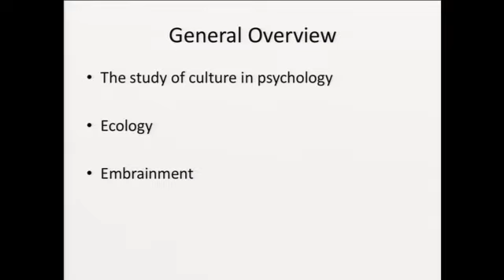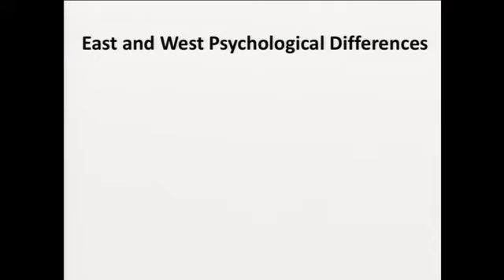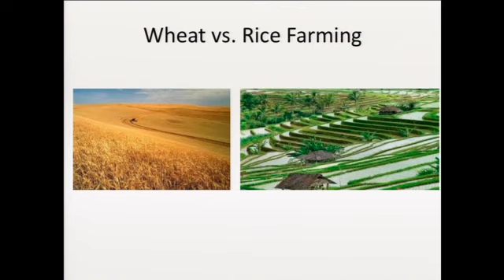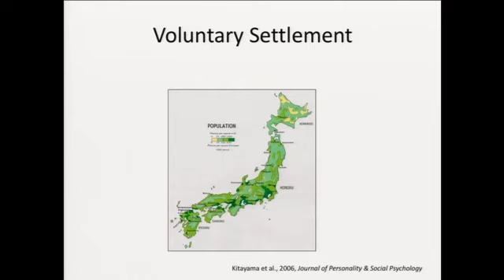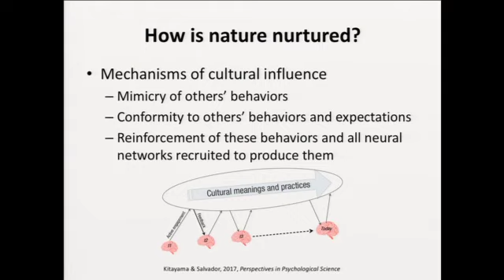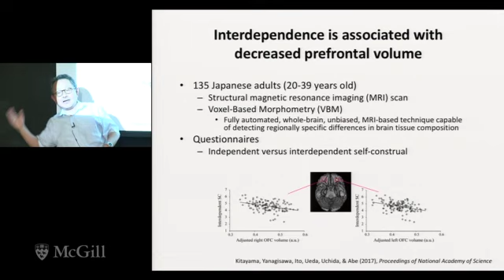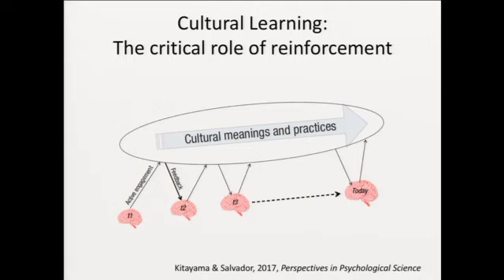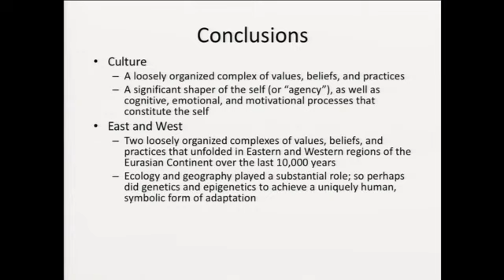Cultural Neuroscience p1 (Shinobu Kitayama), 2018 FPR-McGill Social & Cultural Neuroscience Workshop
Cultural Neuroscience: Linking Context to Genes and the Brain, Part 1

Abstract
The study of culture in psychology has come of age. Over the last few decades, many researchers have explored cultural pluralism – the hypothesis that there are multiple equilibriums in human cultural adaptation while relying on epistemological positivism – a set of scientific methods employed to evaluate claims made on different cultures. One primary domain of interest has been a macroscopic comparison between (relatively interdependent) East and (relatively independent) West. In my talk, I will discuss three core themes of the field and put forward new questions that have emerged on the horizon. Specifically, the success of the cultural research in psychology was initially anchored in (i) an experimental approach to document cultural variations in mentality. Subsequently, it has been reinforced by both (ii) an effort to identify situational, historical, ecological, and, more recently, evolutionary forces that shape the contemporary cultural variations in mentality and (iii) the adoption of neuroscience methods to assess the “depth” of cultural influences on mentality. Now, the field is poised to address new questions on the biological mechanisms that are recruited to support culture, including neuroplasticity, gene x culture co-evolution, and epigenetic pathways of socio-cultural adaptation. Our recent empirical work addressing a gene x culture interaction that is observed in regionally specific brain volume and cortical thickness will be discussed.

Biographical Note
Shinobu Kitayama, PhD, is Robert B. Zajonc Collegiate Professor of Psychology at the University of Michigan. His research focuses on cultural variations in the self and certain cognitive, emotional, and motivational processes that are linked to it. In recent years, he has contributed to a newly emerging field of cultural neuroscience by investigating the dynamic, recursive interaction between culture and the brain. He is also interested in genetic and epigenetic mechanisms in understanding human culture. He previously taught at several institutions including the University of Oregon, Kyoto University, Stanford University, and the University of Chicago. He is currently serving as Editor-in-Chief of a leading journal in social psychology (Journal of Personality and Social Psychology—Attitudes and Social Cognition). He was an elected Fellow at the Center for Advanced Studies in Behavioral Sciences (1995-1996 and 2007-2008), received a Guggenheim Fellowship (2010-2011), held the Earnest Hilgard Visiting Professorship at Stanford (2011), and has been inducted into the American Academy of Arts and Sciences (2011).

The FPR-McGill workshop, which took place on 13–17 Aug 2018,  provided an overview of core topics and recent developments in social and cultural neuroscience research in order to promote cross-disciplinary collaboration in global mental health.